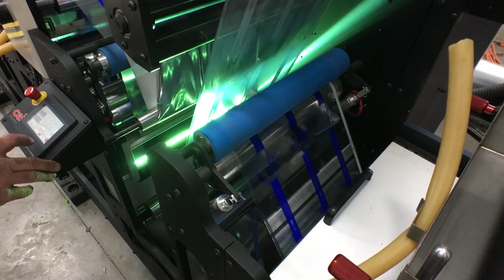Quality Label Finisher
Our new Digital Finisher for Quality Label. Now know as "The Beast".